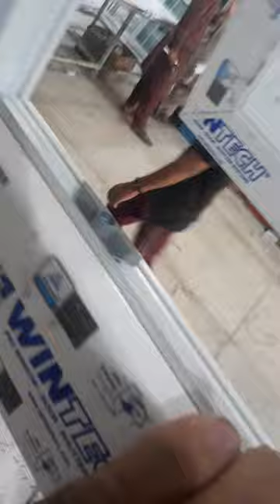adjust top hung with keeps